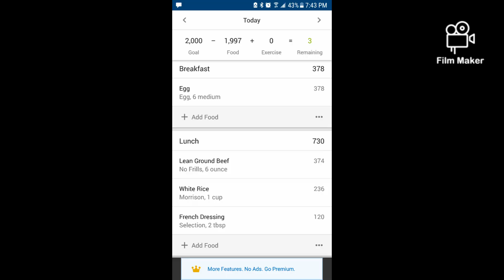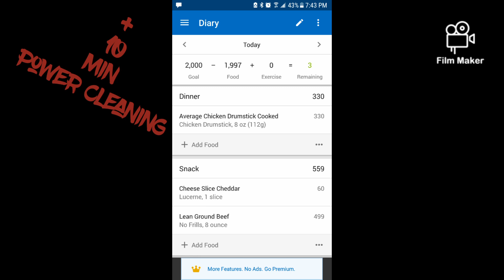Transformation Day 74